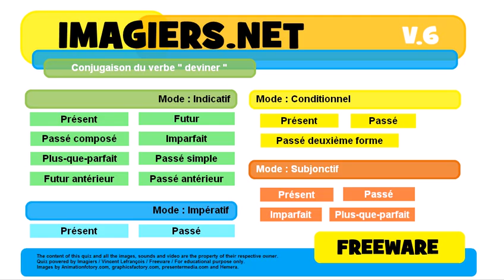French conjugation Conditionnel Présent